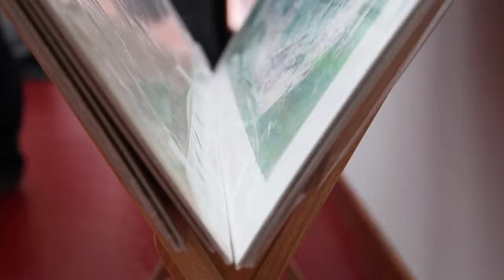Resipole Studios | Anna Raven art exhibition opening 2015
A short video by Simon Willis of Anna Raven's exhibition opening at Resipole Studios Fine Art Gallery.